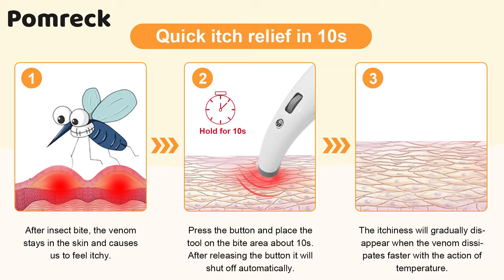Bug Bite Itch Relief Thing. Electronic Mosquito Bites Itching Treatment Skin Itchless Reliever Pen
Pomreck Bug Bite Itch Relief Thing – Enjoy the perfect wild time

Bug Bite Itch Relief Thing. Electronic Mosquito Bites Itching Treatment Tool for Kids, Humans, Insect Bug bite Skin Itchless Reliever Pen, Insects Chigger Bee Wasp Sting Swelling Healer Chemical-Free

--- Do you wish to travel in the wild without being bitten by insects?
--- Do you want to enjoy beautiful travel moments and sweet sleep with your loved ones?

Pomreck Electronic Mosquito Bites Itching Treatment Tool meets your needs fully！

Pomreck Bug Bite Itch Relief Thing Uses intelligent control technology and infrared heat-collecting micro-chip, physiotherapy face using medical grade thermally conductive materials. By raising body temperature to reduce discomfort. Provide healthy, safe, and effective anti-itch products.

【Heat collection technology】The bug bite relief pen uses intelligent control technology and infrared heat-collecting micro-chip, physiotherapy face using medical grade thermally conductive materials, tested and quality assured in the USA to ensure the safety of users.
【Natural and Chemical-Free】The whole therapy is without any additives, no mess, creams, or chemicals. Itch relief pen is suitable for pregnant women, allergy sufferers, and children by raising body temperature to reduce discomfort.
【Battery-Operated】The battery-operated itch relief solution allows you to conveniently carry your bug bite tool and reuse it anytime, anywhere, to accompany you on air travel, camping trips, or backyard barbecues. *(batteries not included)
【Quick Action - Relief】Place the ceramic contact surface on your wound for several seconds, there are 5 adjustable levels, from low temperature to high temperature, choose the appropriate temperature according to your own tolerance.
【Professional technology strict quality】Pomreck brand has independent research development and production capabilities, and strictly controls product quality, to bring a green and healthy itching experience. Provide healthy, safe, and effective anti-itch products.